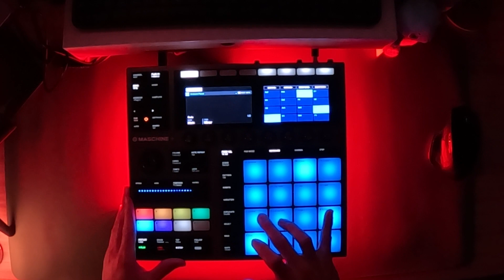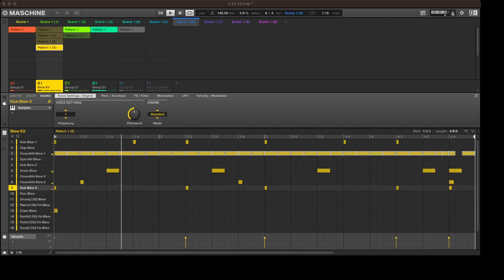Maschine Plus / MK3 Dark Trap Beat Creation and Performance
In this video, I'll rebuild this trap beat from scratch on the Maschine Plus. I'll introduce each instrument and sound, and then at the end, I'll live perform the arrangement using the mute / unmute buttons on the Maschine controller.

I used a combination of sounds from the Native Instruments expansion packs as well as Arturia.

Timecodes:
0:00 - Building the beat
1:00 - Performing the arrangement